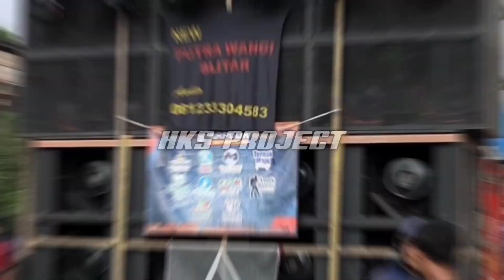DJ TRAP BASS SUPER NGUK YANG DI PAKAI FASKHO SENGOX X BLIZZARD AUDIO TRAP TURKEY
contac person

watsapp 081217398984